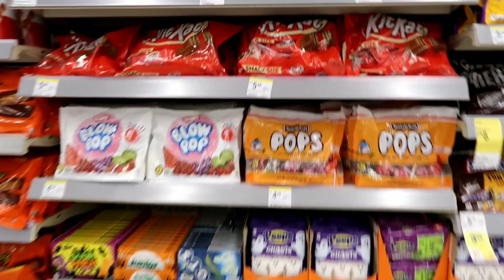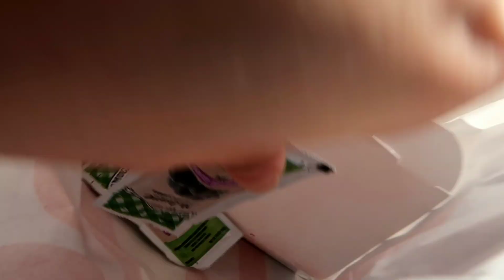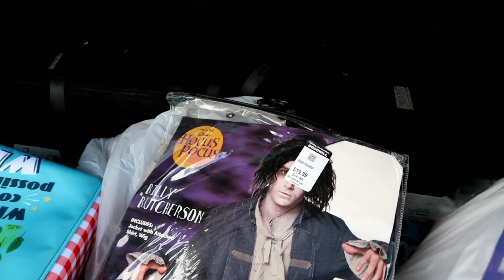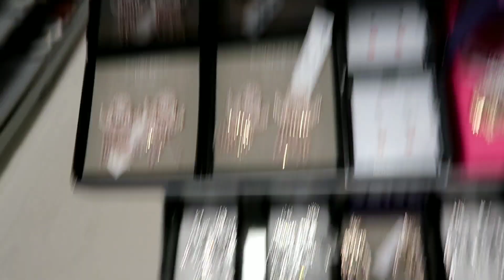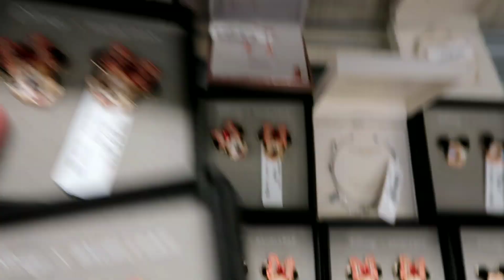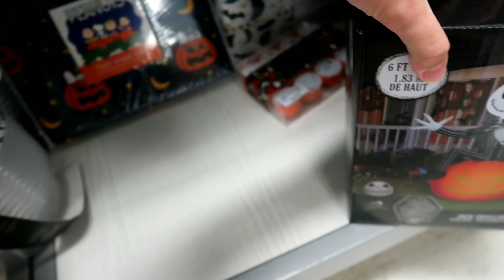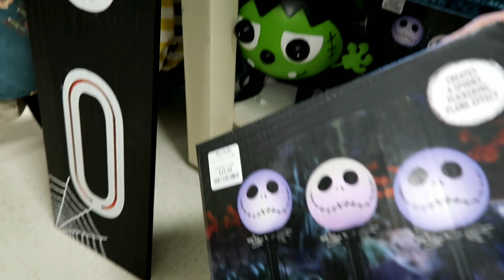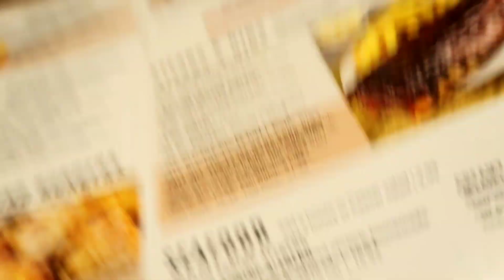Spend The Day With Us, Good Will & Marshall's Shopping, Behind the Scenes of Our Live Sale.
Come spend the day with us as we go about our day. We are meeting a friend from Delaware for lunch was that a Good Will let's stop !!! We have a little time to kill before lunch and there is a Marshall's near by !!! We chit chat on the drive home ... a lot of chit chat !!

We found so many great items that now we have to have a Live Sale on Instagram tonight !!! What's for dinner to getting ready for the Live Sale a little behind the scenes look too !! Thanks so much for coming along !!!

Home Goods
TJ Maxx

DisFamily Adventures
c/o Gwyn & Lauren
3211 Vineland Road
# 260